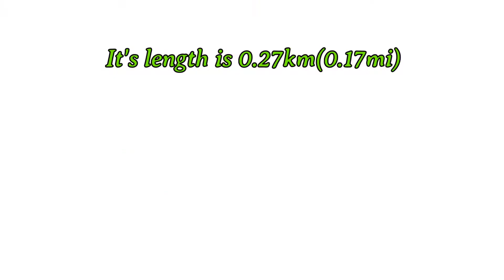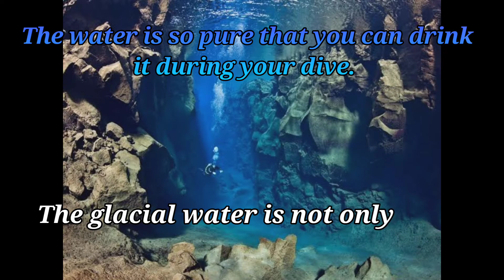Mysterious unknown places on earth ! | पृथ्वी पर रहस्यमय अज्ञात स्थान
Hi

Do you Know What YouTube, initially was a Video Dating Site called "Tune In Hooke Up."
      Such Interesting, Weird and Unbelievable Facts that you might have never heard of you will get here at KNACTS !!! I am sure you will LOVE it.

In this video you will know about some of the most unknown places on EARTH.  Some of the places which you will see in this video are like heaven on EARTH. So Make sure you
                      ⚡ I AM SURE YOU WILL LOVE IT⚡